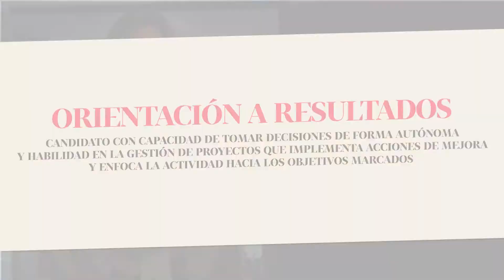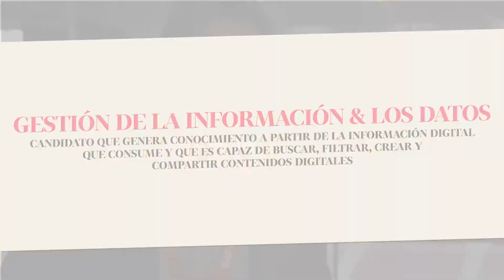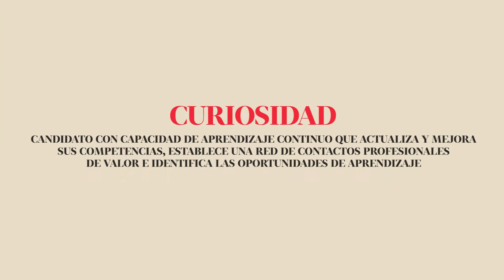EAE SKILLPILLS Professional Impact - Competencias para Mejorar tu Productividad